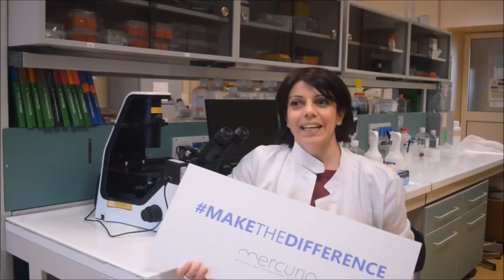Perchè Manuela Monti sostiene MtD?